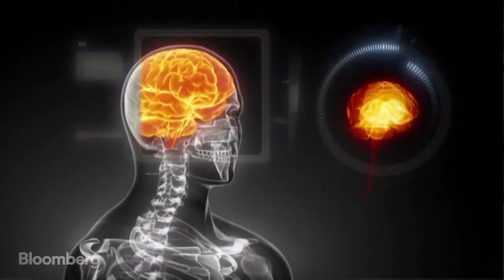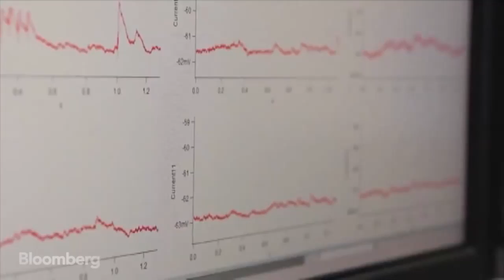Building a Working Human Brain on a Supercomputer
June 19 (Bloomberg) --- If you believe the hype, robots and artificial intelligence are going to take over the world one day. Until now though no computer has come close to simulating the human brain. One organization is trying to change that as Jessica Howard has been finding out. (Source: Bloomberg)